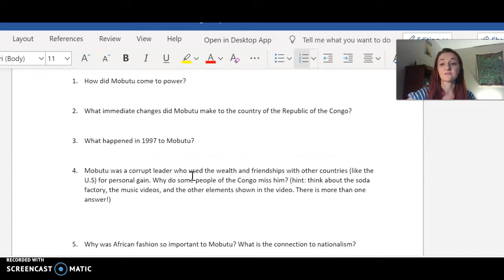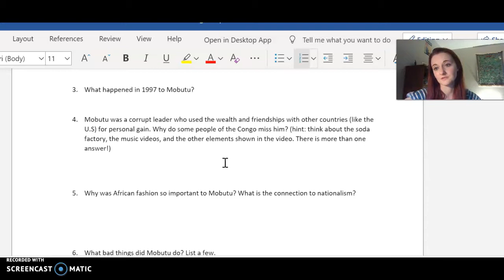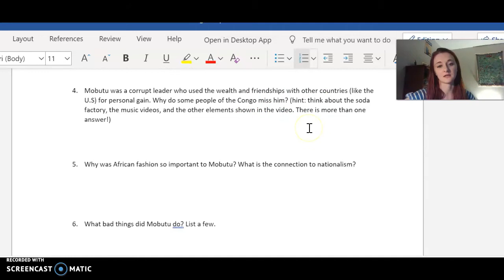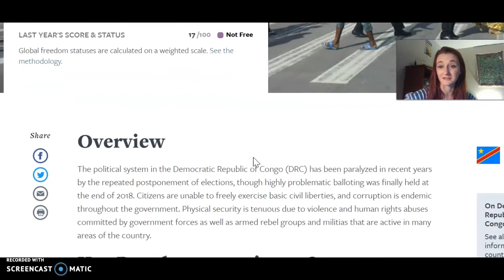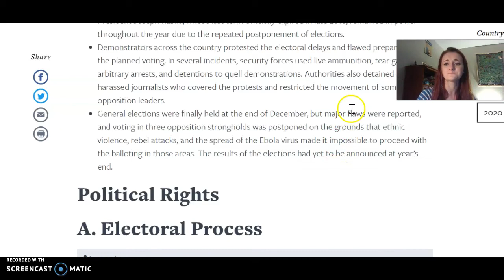Monday 5/4 Global 9 College Prep